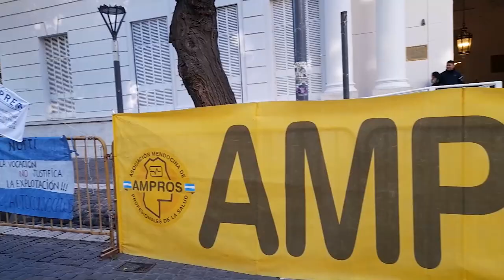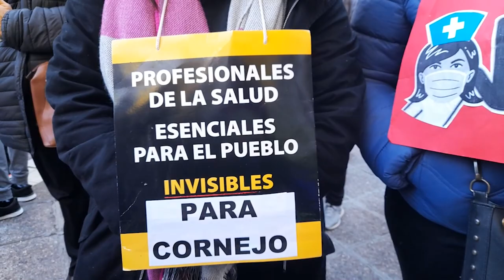Trabajadores de la salud se manifestaron en rechazo a la modificación de la Ley de salud provincial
El Senado de Mendoza aprobó un proyecto de ley destinado a establecer las funciones específicas de los Licenciados en Enfermería, en el marco de una reforma de la Ley de Salud en general. Ahora depende de la cámara de Diputados.
Conversamos con el secretario gremial de la Asociación Mendocina de Profesionales de la Salud (AMPROS), por la manifestación que convocó a Enfermeros y enfermeras en la puerta de la Legislatura de Mendoza el miércoles 29 de mayo. Desde AMPROS rechazan el paquete de leyes que se enviaron a la legislatura y a partir de las cuales modifican las condiciones de trabajo de licenciados en enfermería, en principio, y de todo el personal de salud en general. Jiménez afirmó que dependiendo de dónde se desempeña un profesional de enfermería, la provincia decidirá si les reconocerá su título o no, lo cual afecta al salario de esos trabajadores y trabajadoras. Asimismo, la enfermera Yolanda Pozo afirmó que esa medida desalienta la formación profesional, profundiza la precarización laboral y atenta contra la atención en el sistema de salud mendocino.